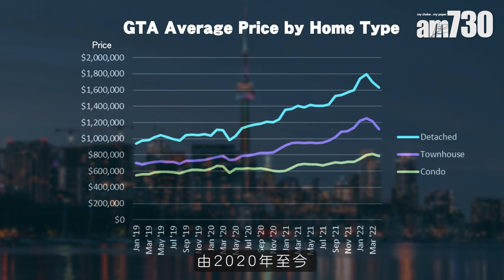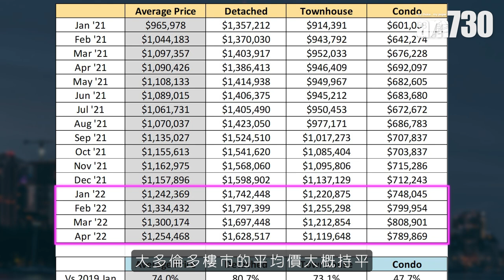【移加搵樓】多倫多邊類屋最具投資價值？黃金地段呎價平過啟德？每年穩升8%不是夢！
多倫多海外物業專家Franco今個星期同大家到當地尋寶，兼分析最新入市策略，幫大家把握黃金機會，趁低吸納！

bmgproductionmusic